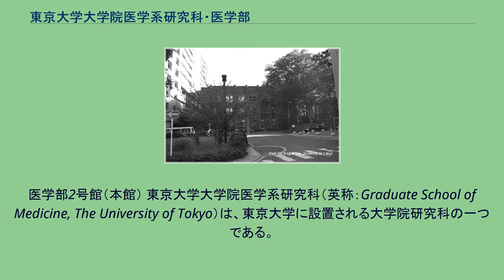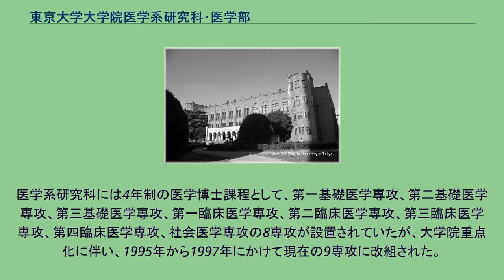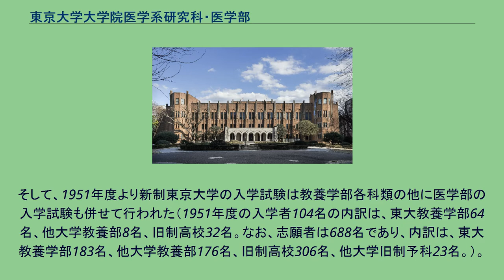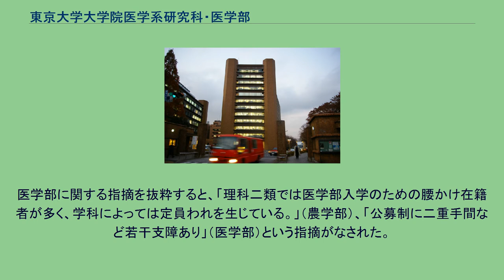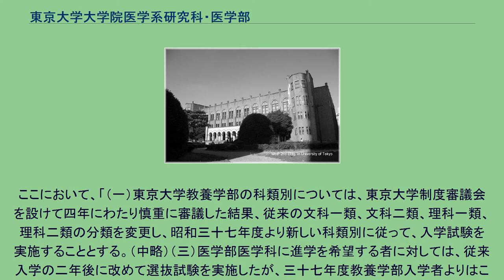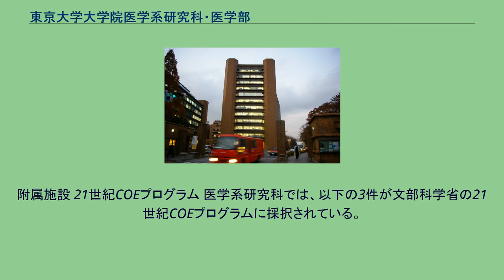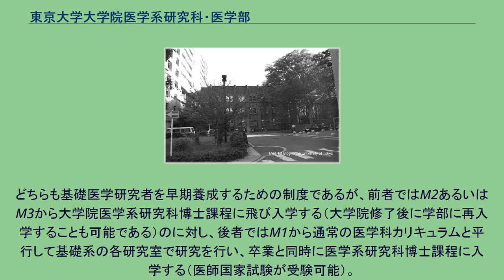東京大学大学院医学系研究科・医学部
医学部2号館（本館） 東京大学大学院医学系研究科（英称：Graduate School of Medicine, The University of Tokyo）は、東京大学に設置される大学院研究科の一つである。
東京大学医学部（英称：Faculty of Medicine, The University of Tokyo）は、東京大学に設置される学部の一つである。
医学部と医学系研究科は一体となって運営されているため、この記事で合わせて解説する。
医学部のスクールカラーは   赤である。
医学部には1877年の東京大学（（旧）東京大学）設立と同時に医学科、製薬学科（1887年に薬学科に改称された後、1958年に薬学部として独立）が設置され、1953年に衛生看護学科が設置された。
衛生看護学科は看護婦養成を目的としており、入学者を女子に限定していた（衛生看護学科は前期課程とは別枠で入学者を募集していた）が、1965年に保健学科と改称し、健康科学の教育・研究を主体とする学科になった。
さらに1992年には、健康科学・看護学科と、2010年には、健康総合科学科と改称された。
1962年に前期課程に理科三類が置かれるまでは、医学科は理科二類または理科一類の学生の中から選抜試験を行って学生を受け入れており、上で述べたように衛生看護学科も別枠募集であったため、通常の進学振分けを行う学科は薬学科のみという、東大内では少し変わった学部であった。
なお、現在はすべての学科で通常の進学振分けを行っている。
大学院に関しては、1953年に新制大学院として生物系研究科医学専門課程が設置されたが、1965年に医学系研究科に改組され、保健学専門課程が新設された。
1987年には専門課程が専攻に改称された。
医学系研究科には4年制の医学博士課程として、第一基礎医学専攻、第二基礎医学専攻、第三基礎医学専攻、第一臨床医学専攻、第二臨床医学専攻、第三臨床医学専攻、第四臨床医学専攻、社会医学専攻の8専攻が設置されていたが、大学院重点化に伴い、1995年から1997年にかけて現在の9専攻に改組された。
また、1992年に国際保健学専攻が設置され（1996年重点化）、1996年には保健学専攻が大学院重点化によって健康科学・看護学専攻に改組された。
1999年には医学科・歯学科・獣医学科以外の学部卒業者を対象とする医科学専攻修士課程が設置され、医学博士課程と合わせて6年間の一貫教育を行うようになった（ただし、博士課程への入学試験は存在する）。
さらに2007年には、専門職大学院（公衆衛生大学院）として公共健康医学専攻が設置された。
新制大学としての東京大学医学部の設置は1951年度からなったが、これはいわゆる医学進学課程をもたない専門学部のみの医科大学（医学部）であった。
そして、1951年度より新制東京大学の入学試験は教養学部各科類の他に医学部の入学試験も併せて行われた（1951年度の入学者104名の内訳は、東大教養学部64名、他大学教養部8名、旧制高校32名。なお、志願者は688名であり、内訳は、東大教養学部183名、他大学教養部176名、旧制高校306名、他大学旧制予科23名。）。
これはあくまで入学試験であり、医学部進学希望者を含む理科二類からの入学希望者も平等に入学選抜試験を受けなければならない所謂医学部のみの公募であった。
そのため、理科二類から医学部入学を希望して果たせなかった者は、他の学部へ進路を転換するか、次年度に望みを託して浪人することになり、新たな進学問題を内に孕んでいたといえる。
この医学部の公募制は1962年度に理科三類が教養学部に設けられるまで続いた。
1958年5月に東京大学に設置された大学制度審議会の第三回会合において、教養学部のあり方に関し、専門諸学部から見解が開陳された。
そこで掲示された問題点の多くは進学振分けに際して不利益を被っている学部から出されている。
医学部に関する指摘を抜粋すると、「理科二類では医学部入学のための腰かけ在籍者が多く、学科によっては定員われを生じている。」（農学部）、「公募制に二重手間など若干支障あり」（医学部）という指摘がなされた。
その後、検討が加えられ、最終的に1961年4月28日の専門委員会において「東京大学教養学部の科類別および募集人員について」が採択された。
これは5月2日の学部長会議で一部修正されて、5月9日正式発表となった。
ここにおい...